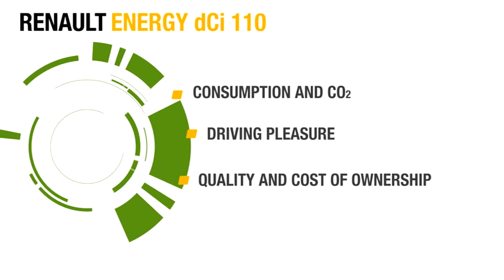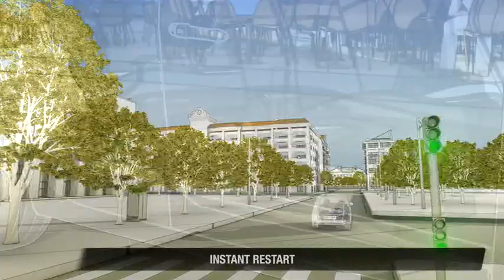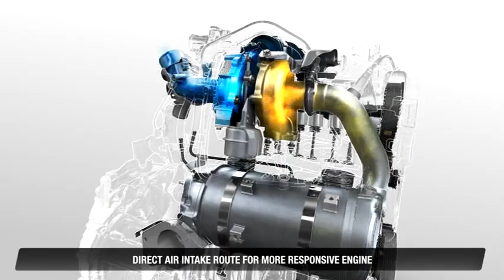Renault Motor Energy dCi 110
para más información sobre mecánica automotriz